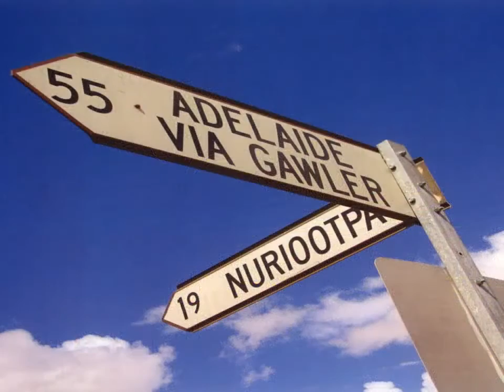The Olive And The Vine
This song came from an idea given to me by Martyn Wyndham-Read. I wrote it for him and he recorded it on his album "Jackeroo". The song was voted as one of the Folk Songs Of The Decade by a panel of Radio Presenters in Australia and the USA. The original can be heard on my 2005 album "More Than Words".